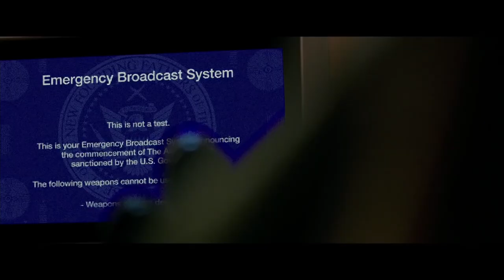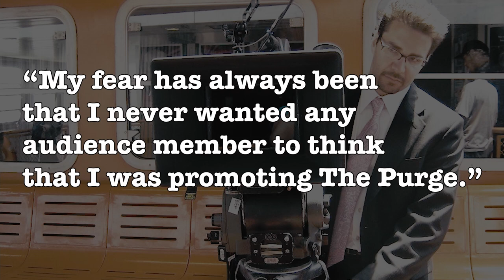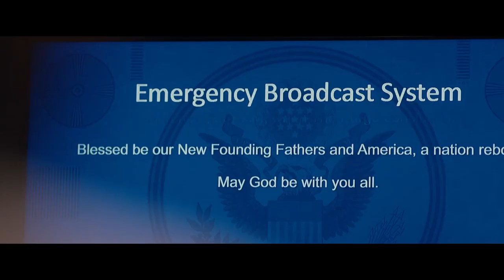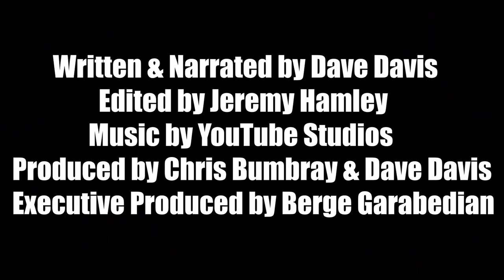WTF Happened to THE PURGE (2013)?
By now, everyone is familiar with the fictional American holiday known as THE PURGE, where violent crime is legal for a single night each year. The high-concept series has achieved global recognition, but it started with small beginnings. How did the first low-budget movie (starring Ethan Hawke) seemingly come out of nowhere in the summer of 2013 to surprising success, overcoming negative reviews and launching a lucrative franchise? Choose your favorite freak mask and find out “WTF Happened to THE PURGE!”